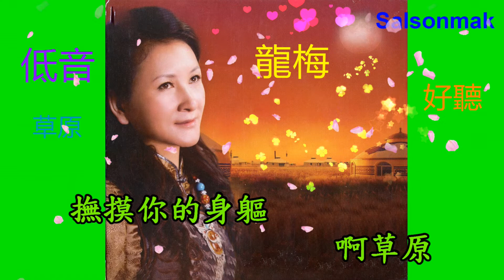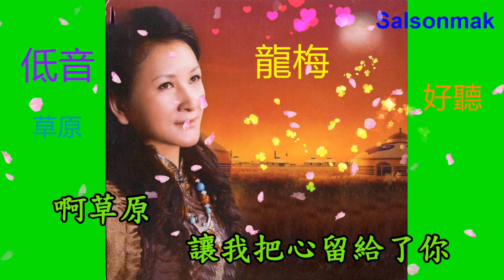龍梅---愛在草原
愛在草原

走近你愛上你
離開你想念你
聆聽你的呼吸
撫摸你的身軀
撫摸你的身軀

啊草原
都是因為美麗的你
讓我把愛全給了你
讓我把愛給了你給了你

愛上你呵護你
想念你追隨你
感覺你的心動
沉醉你的故事
沉醉你的故事

啊草原
啊草原
都是因為你的美麗
啊草原
讓我把心留給了你